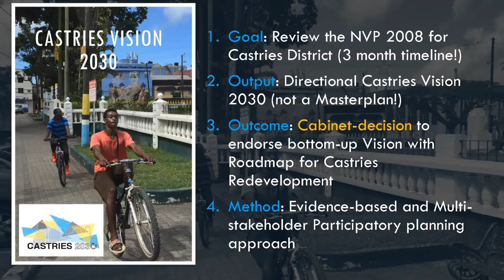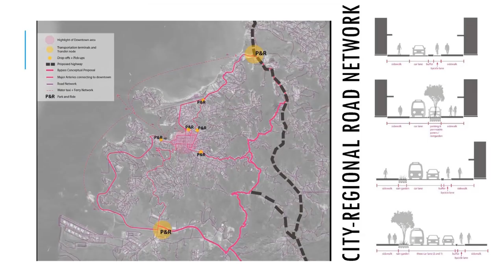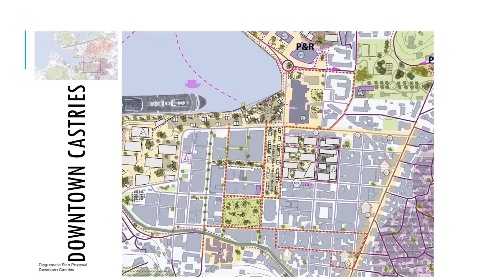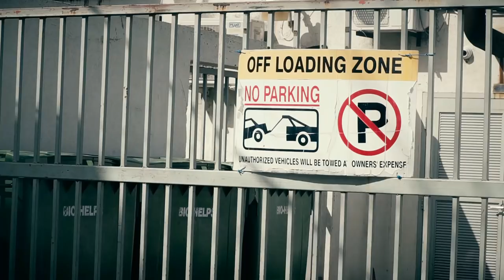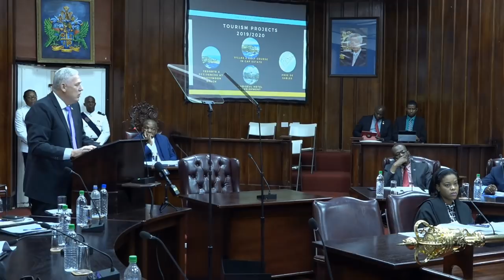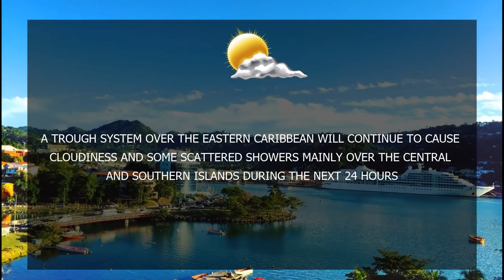NTN Nightly News (April 25, 2019)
In today’s news package:
Development plans for Saint Lucia take shape with the National Integrated Planning and Programme Unit; work on the second phase of the John Compton Dam Rehabilitation Project begins in June; and the Caribbean Network of Francophonie Institutions discuss matters of sustainability.